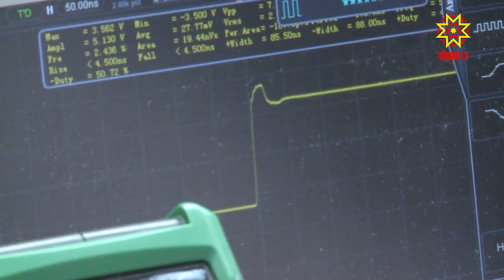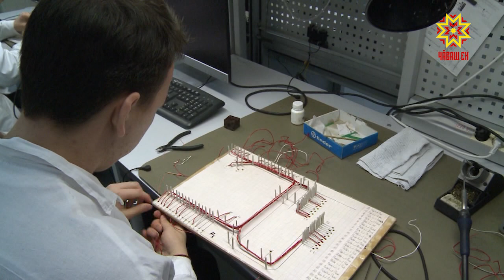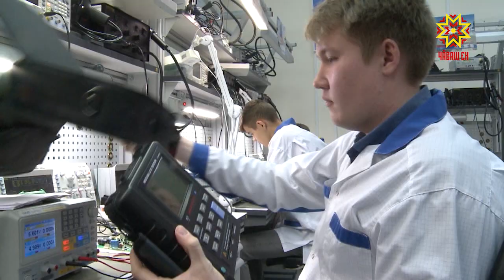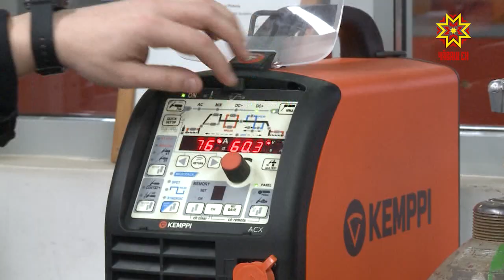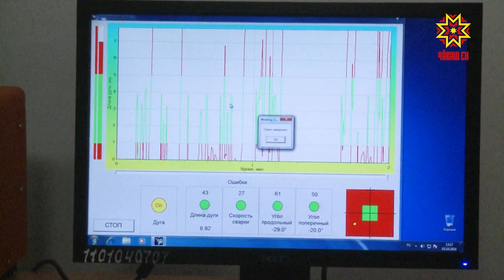Один день с профессионалом. Выпуск 12.11.2020